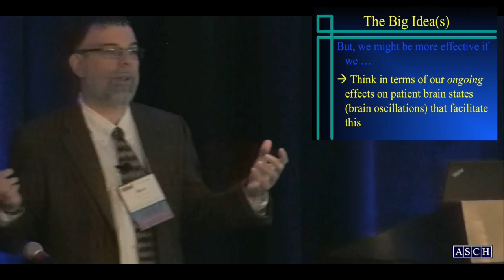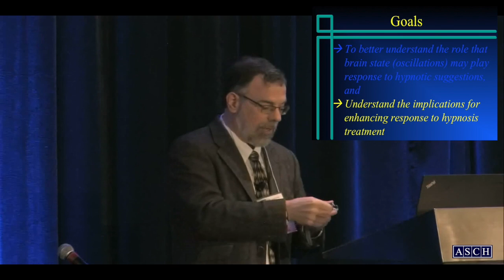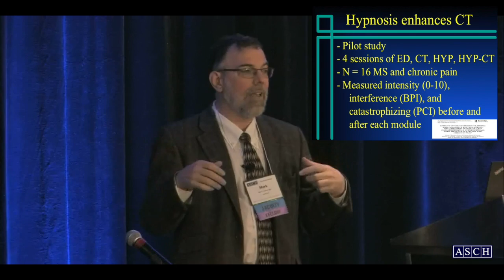Preview: Brain Oscillations and Hypnosis with Mark Jensen, Ph.D.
This clip contains a 3-minute excerpt of a plenary presentation by Mark Jensen, Ph.D. entitled "Brain Oscillations and Hypnosis: Implications for Enhancing Outcome Efficacy." It was recorded at the 58th Annual Scientific Meeting and Workshops of the American Society of Clinical Hypnosis in St. Louis on March 14, 2016.